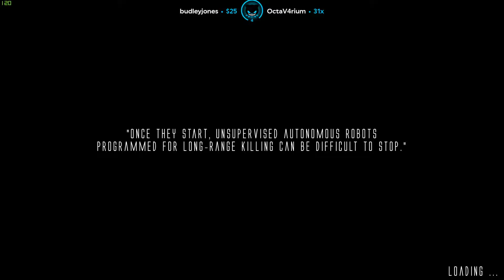Lirik plays Artificial Extinction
Vod link -